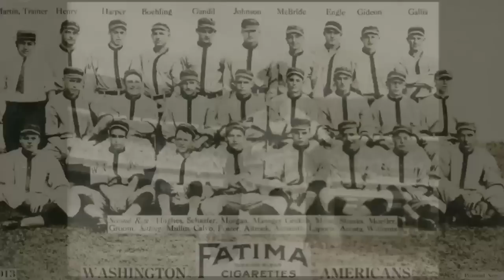Remembering Washington's baseball past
Baseball has a great history in Washington, D.C. This is a montage of archival film and photos from the Washington Senators. Watch this video for a step back in time.